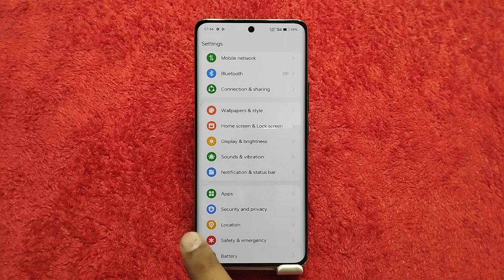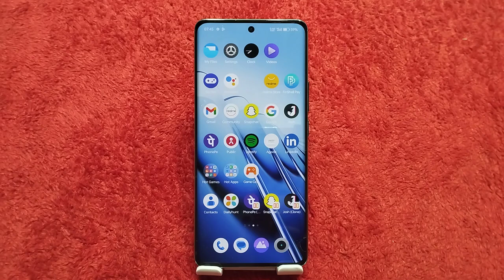How To Create Dual App In Realme Narzo N65 5G, Realme Narzo N65 5G Mein Dual Apps Kaise Banaen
How To Create Dual Apps In Realme Narzo N65 5G,
How To Create Clone Apps In Realme Narzo N65 5G,
Realme Narzo N65 5G Mein Dual Apps Kaise Banaen,
Realme Narzo N65 5G Mein, Clone Apps Kaise Banaen,
How To, Create Multiple Apps, Realme Narzo N65 5G,
How To Create ,Multiple App In Realme Narzo N65 5G,
Realme Narzo N65 5G Clone App Setting,